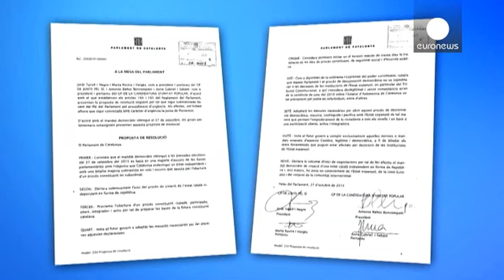Katalanlar İspanya'dan bağımsızlık için bir adım daha attı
İspanya'nın doğusundaki Katalonya özerk bölgesinde, 27 Eylül'de yapılan seçimlerde mecliste çoğunluğu sağlayan bağımsızlık yanlıları, İspanya'dan ayrılma sürecinin başlatılması için bir önerge hazırladı.

Bağımsızların oluşturduğu "Junts pel
 Si" (Evet için Birlik) ittifakı ve hükümet müzakerelerini yürüttükleri Halk Birliği Adaylığı (CUP) ile birlikte hazırlanan önergede, *demokratik bir şekilde İspanya'dan ayrılarak bağımsız bir Katalonya devleti kurulması için kurumsal açıdan gerekli tüm alty…